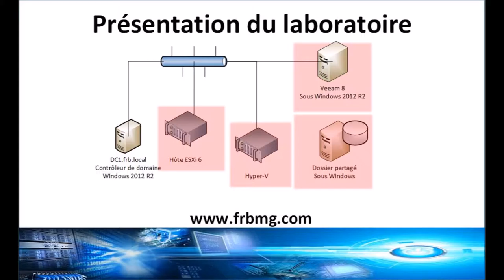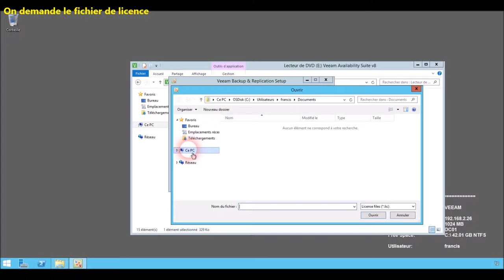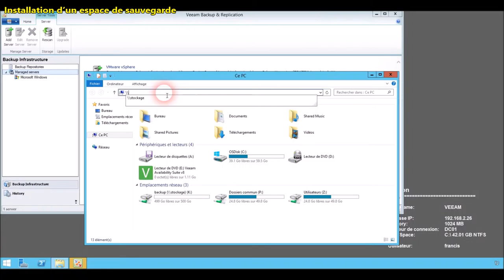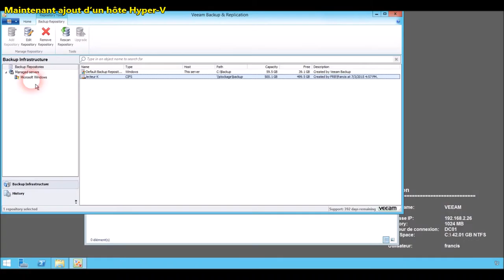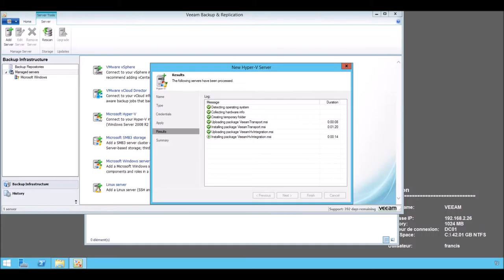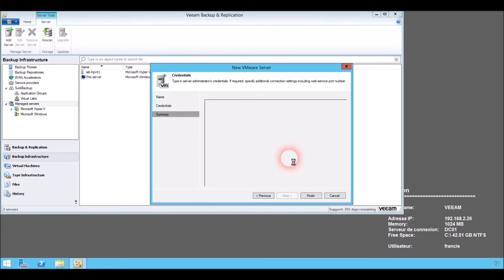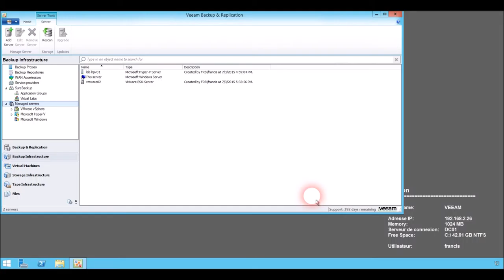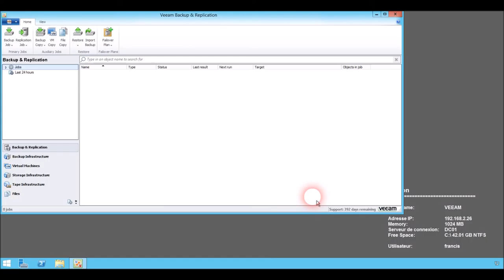Installation d'un serveur Veeam 8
Installation d'un serveur veem version 8 puis ajout d'un hote sous VMware et sous Hyper-V